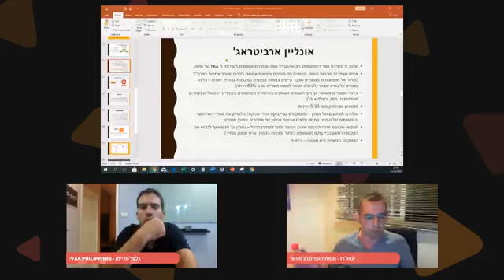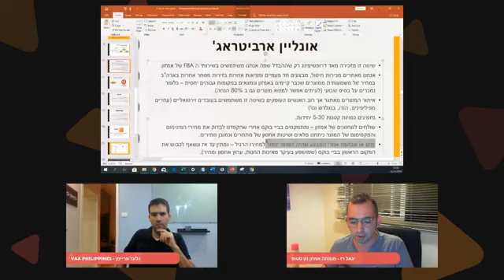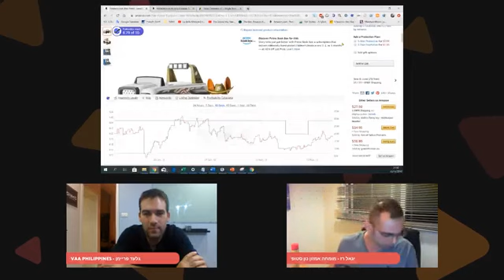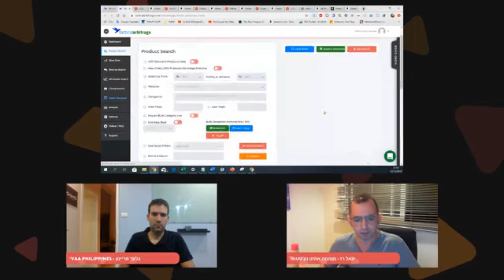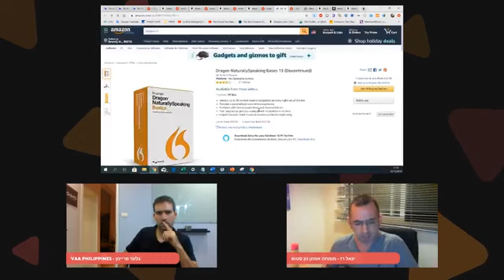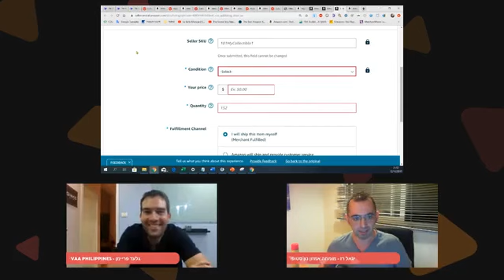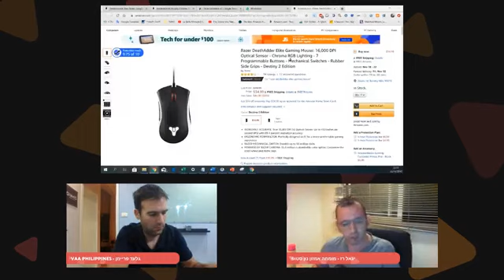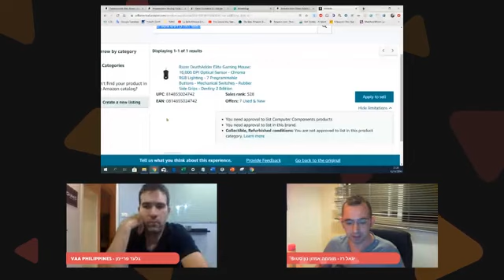ארביטראג' בחגים - מקור הכנסה נוסף או בזבוז זמן | יגאל רז | גלעד פיירמן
ארביטראז' הוא שיטת מסחר ידועה ששילובה באסטרטגיה השיווקית שלכם תמיד יעשה טוב. מדובר במודל מכירתי שמתבסס על רכישת סחורה מספק אחר ומכירתה בסכום גבוה יותר. אממה, לא הרבה יודעים שתקופת החגים היא התקופה הכי טובה לזה. למה?  מאד פשוט - כי בתקופה הזו קיימים מלאים רבים המוצעים לקהל הרחב וקל להתלבש על מוצרים בעלי דירוג גבוה ולהציעם למכירה ביותר כסף ועל ידי כך להגדיל רווחים.

נשמע מסובך? זה הרבה פחות מפחיד ממה שאתם חושבים.

אז רגע לפני שהעונה חמה נוחתת עלינו,הבאנו לכם את יגאל רז וגלעד פיירמן על מנת שיעשו לכם קצת סדר בדברים ויספרו לכם את כל מה שצריך (וכדאי) לדעת על ארביטראז' באמזון ולמה שווה לכם להתאמץ ולהציע מוצרים למכירה בשיטה זו דווקא עכשיו.

הלייב מתמקד בנושאים הבאים:
🔸 מה זה ארביטראז' ואיך הוא יכול להגדיל את הרווחים שלכם?
🔸 אילו מוצרים מתאימים לארביטראז' ומאילו מומלץ להתרחק?
🔸 כיצד תוכלו לייעל את העבודה ולמקסם רווחים?
🔸 קייס סטאדיז ודוגמאות

למי מיועד?
כל מי שסוחר או שוקל לסחור באמזון